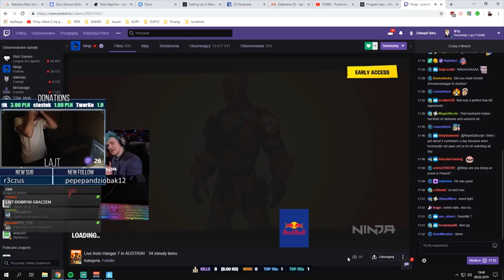POLAK ZABIŁ NINJE NA STREAMIE! - REAKCJA NINJY CIE ZASKOCZY! & ( SHOTY FORTNITE )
💪 Jeżeli to czytasz wiedz, że Cię szanuję możesz napisać w komentarzu "papierek" a na 99,99% przypnę ci serduszko. 💗

*jeśli o kimś zapomniałem to przepraszam, pisać kom.*

- TeamSpeak: TS-FORTNITE.PL